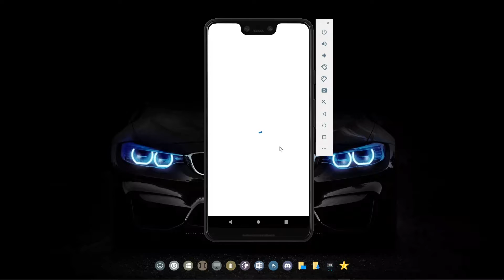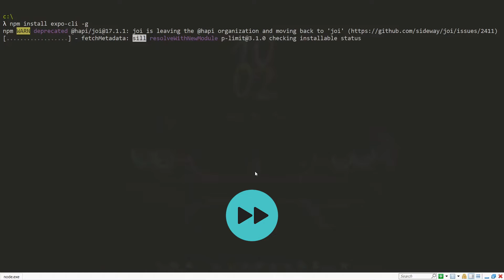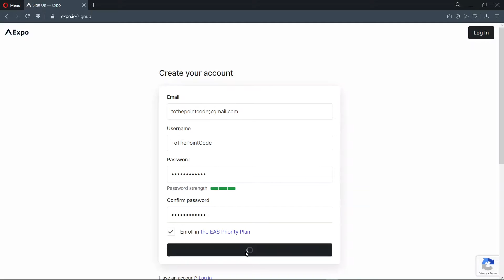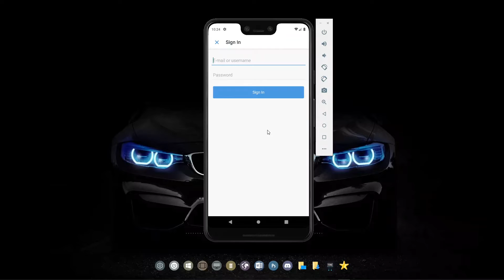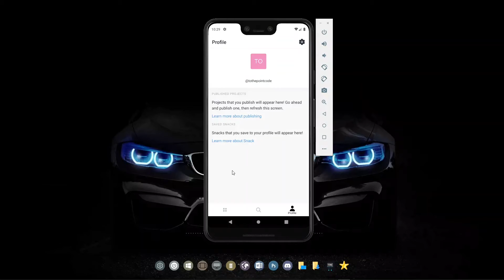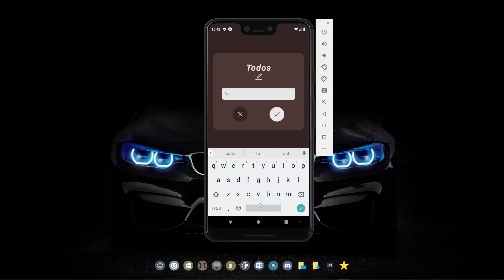If You Use React Native (Expo), Doing This Will Make Your Life EASIER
In this video, we demonstrate benefits of integrating an expo account into our react native workflow.

NOTES

🔵 To demonstrate, we create a new expo account and an expo app and integrate them in the expo react native workflow.

🔵 We further demonstrate how to run the expo app on android emulator making use of the expo account we setup.

🔵 If you found this informative, consider becoming a patron for some added benefits

LET’S WORK

TOOLS USED

CHAPTERS

0:00 Intro & Preview
0:23 Start
1:13 Expo Account Creation
2:11 Adding Account to Command Line
3:53 What are the Benefits ?
5:28 What Next ?